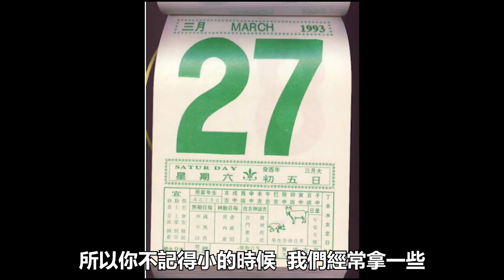如廁後99%慨人都唔識擦屁股慨真正方法！?（粵語） · iKnow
為您介紹如何正確的擦屁股